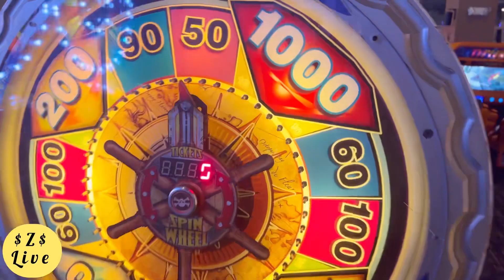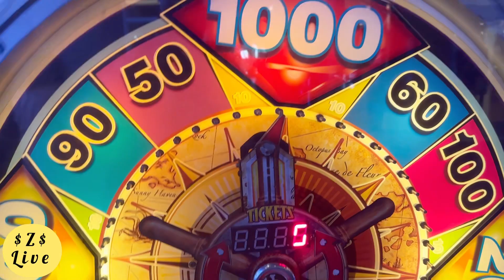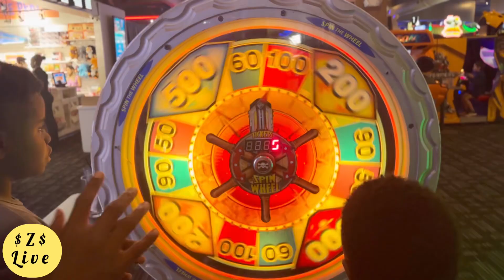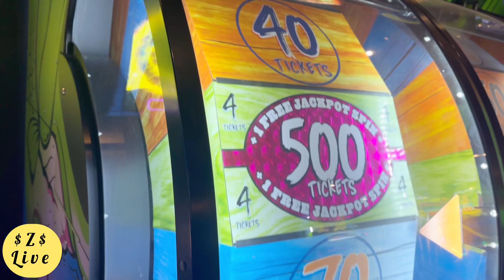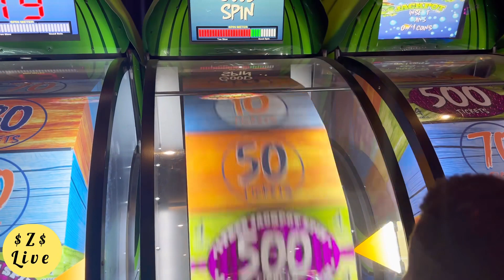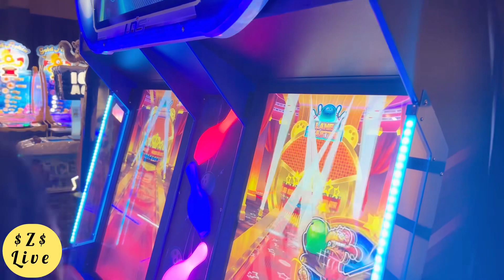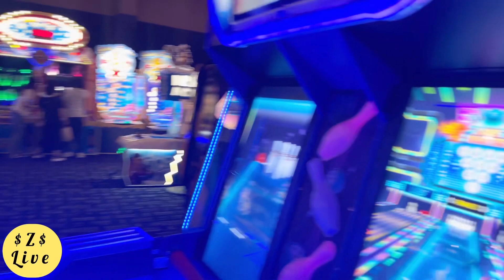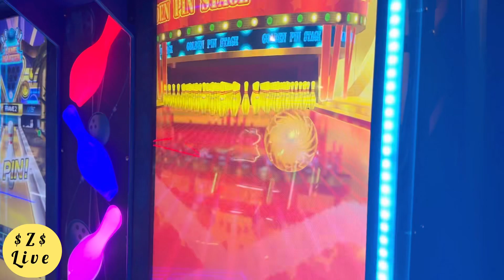DAVE & BUSTERS : ZILLIONAIRE FAMILY ATLANTA | REALITY TV